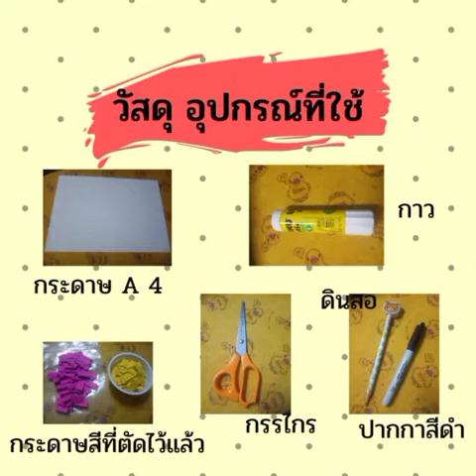กิจกรรมสร้างสรรค์ ฉีกปะแมลงเต่าทอง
หน่วย แมลง
แผนกปฐมวัย
โรงเรียนวัดด่าน
สพป กทม
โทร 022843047